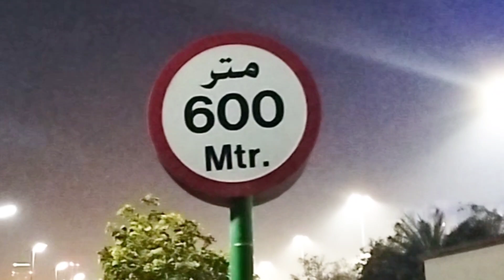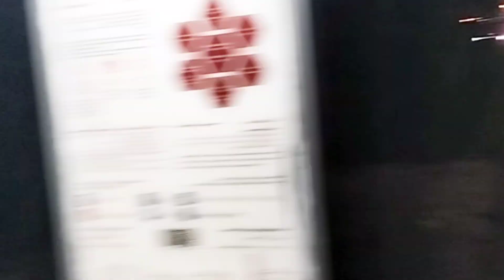pedestrian bridge tinawid ko sa Bahrain